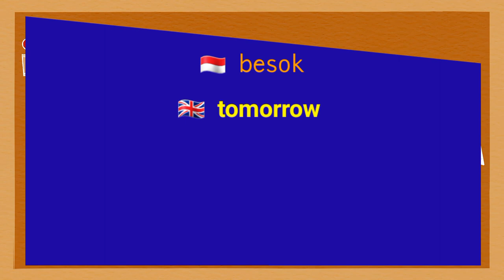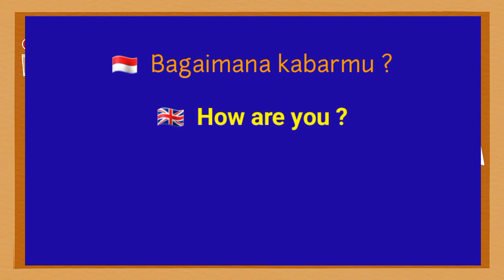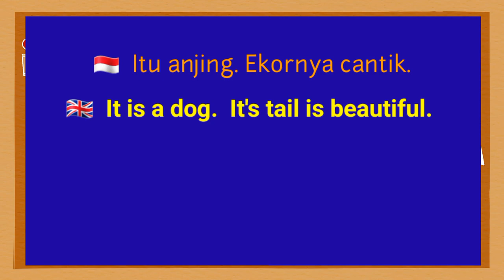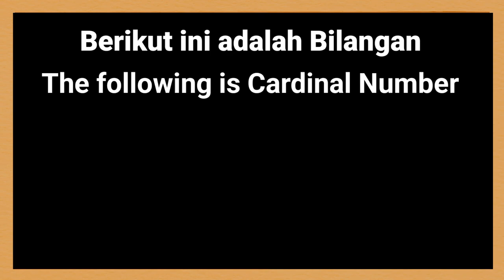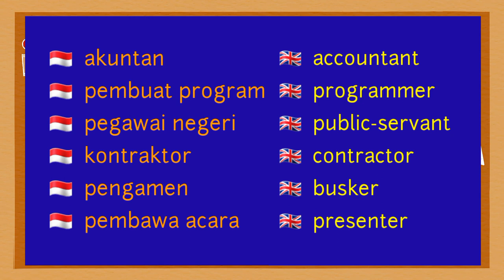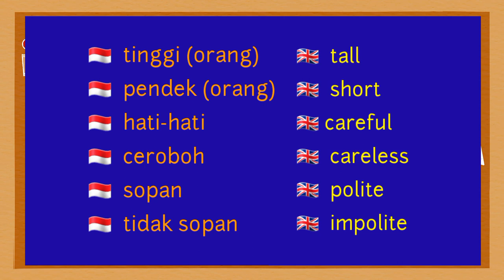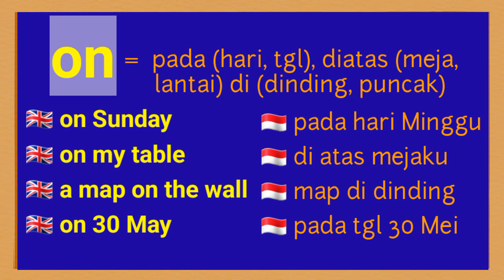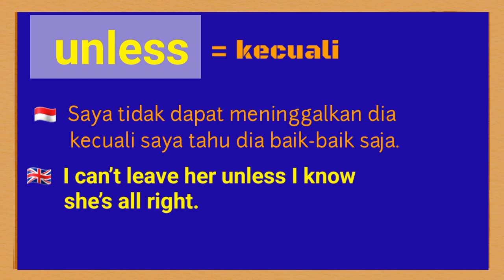450 Kosa-kata Serta Ungkapan Bahasa Inggris Utk Pemula dari NOL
450 Kosa-kata Serta Ungkapan Bahasa Inggris Utk Pemula dari NOL. Video ini memuat kosakata bahasa Inggris dasar yg mencakup semua jenis kata atau "Parts of Speech" seperti kata-kerja, kata-benda, kata-sifat dan lain-lainnya.  Dari jenis kata-kata tersebut, diperinci lagi ke dalam kelompok-kelompok seperti kata Bilangan (cardinal number), nomor urut (ordinal number), nama-nama hari, bulan, dan lain-lainnya. Pelajar bahasa Inggris pemula akan mendapatkan semua kata yang dibutuhkan untuk pemula. silahkan tonton sampai tuntas. Good luck!